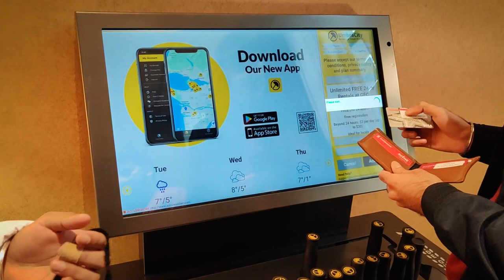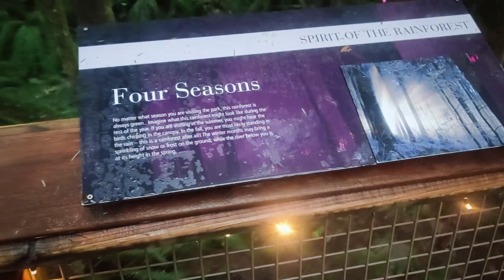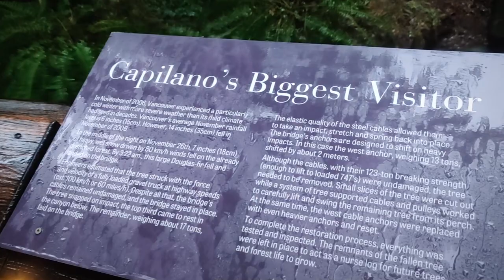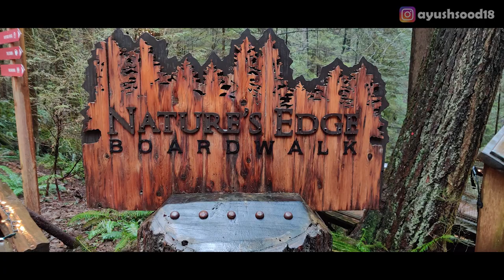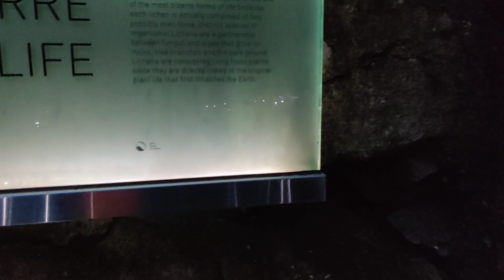Capilano Bridge Ke Nazaare ❤️ | Vancouver Vlog Day 2 🇨🇦 | Ayush Sood | Wrestle India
Vancouver Vlogs Canada Day 2: On my second day in Vancouver, we visited Capilano Suspension Bridge Park located in North Vancouver. This is a must-visit place in Vancity and is rated as one of the most beautiful rainforests in British Columbia.

You might know me from Wrestle India, but this is a new channel that starts with a new journey of my life! And I will be sharing it with all of you ;)